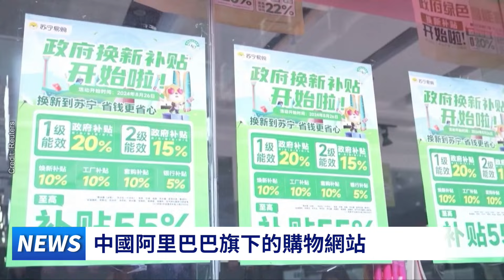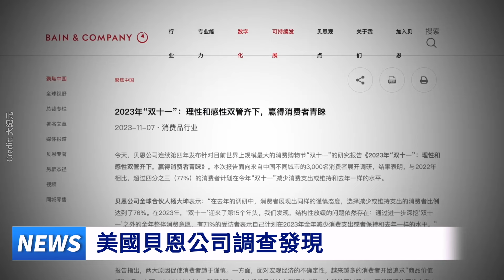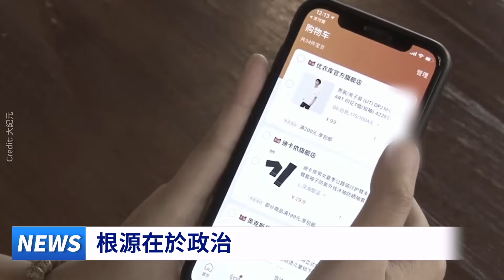中國購物節生意慘，人們不敢消費